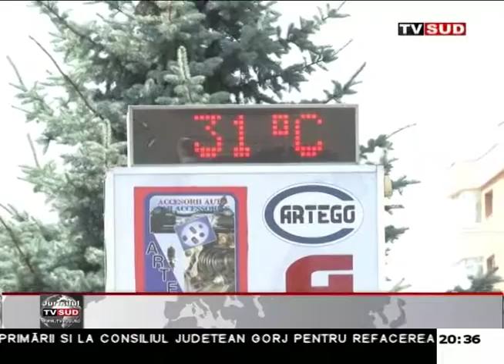vreme frumoasa in weekend